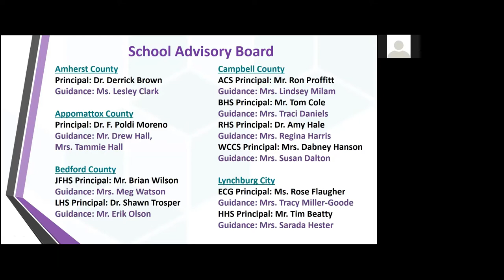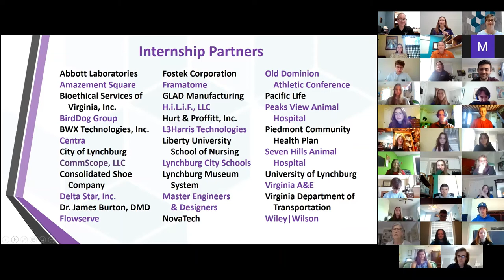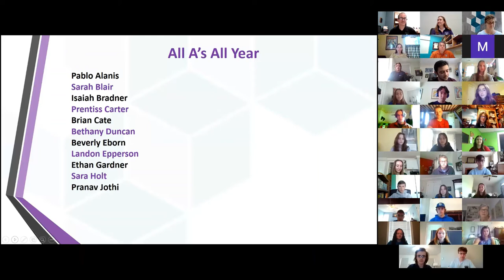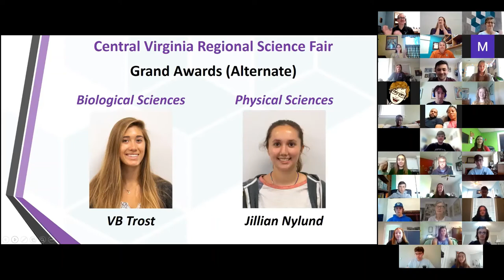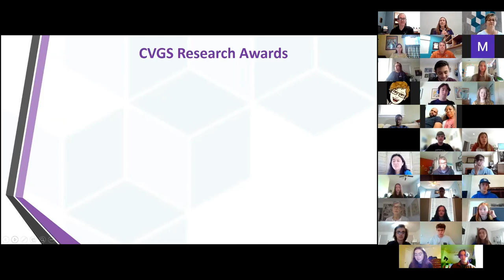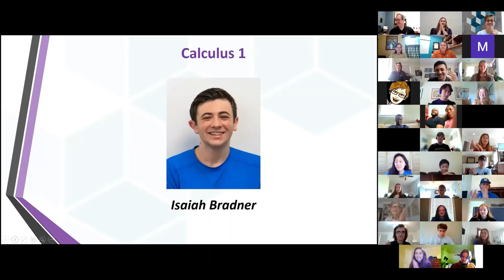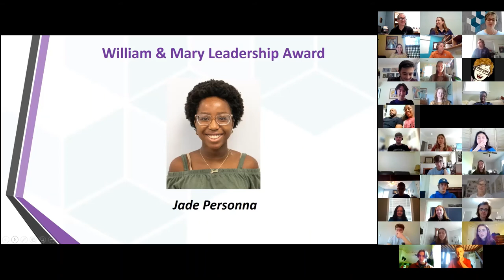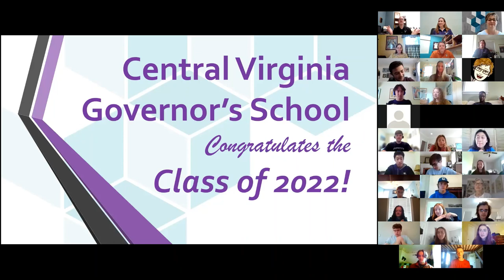Class of 2022 Awards Assembly 2021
This video includes the research and course awards earned by the CVGS Class of 2022 during their junior year. It also identifies the juniors who were selected to become the CVGS Ambassadors for the 2021-22 school year. We are so proud of the hard work and perseverance of this remarkable group of young people, and we are delighted to have them lead our community of learners next year!